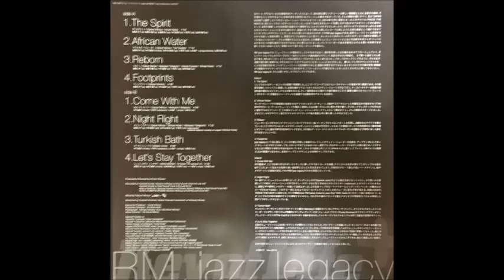RM JAZZ LEGACY-Turkish bath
taken from the LP "RM Jazz Legacy" released on Key of Life+ in 2016.